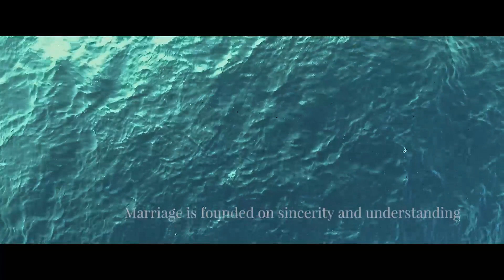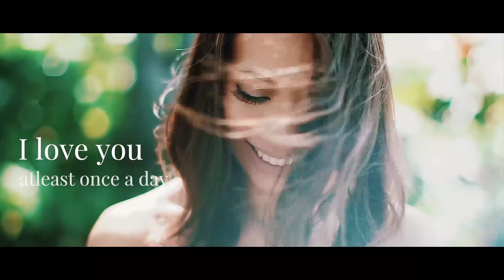Shangri-La Boracay Destination Wedding Highlights